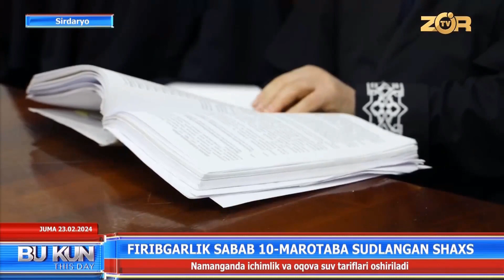Firibgarlik sabab 10-marotaba sudlangan shaxs (Sirdaryo)